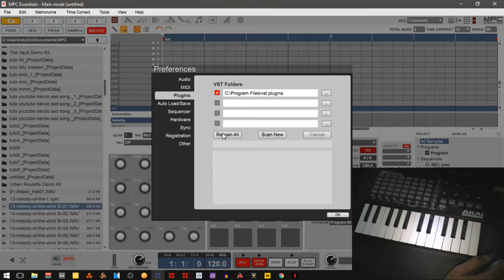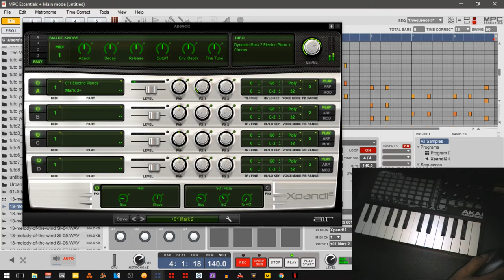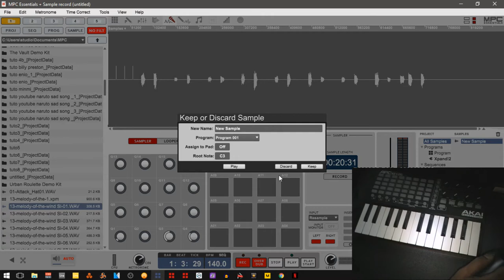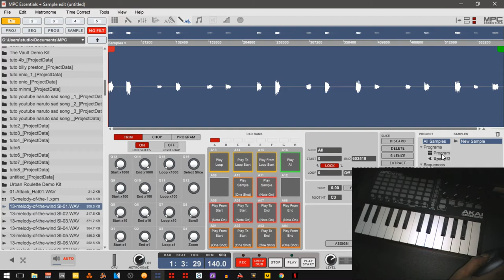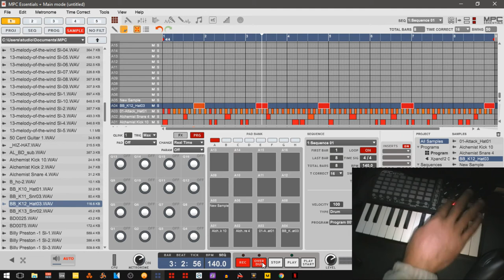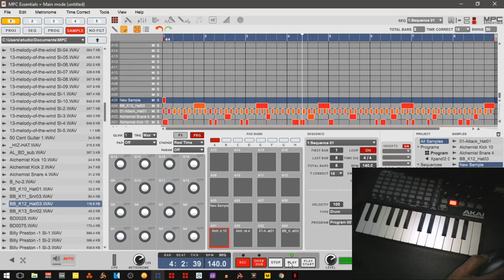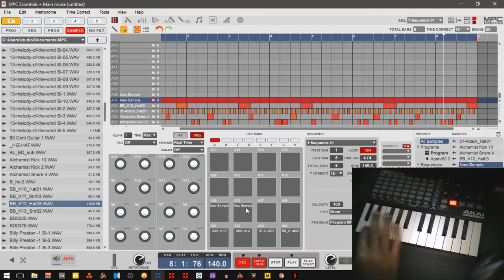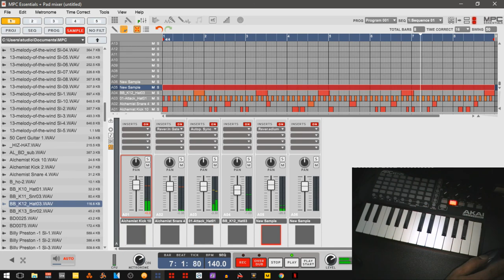MPC ESSENTIEL UTILISATION ET RESAMPLING DES VST PLUGINS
Tutoriel de Beatmaking sur